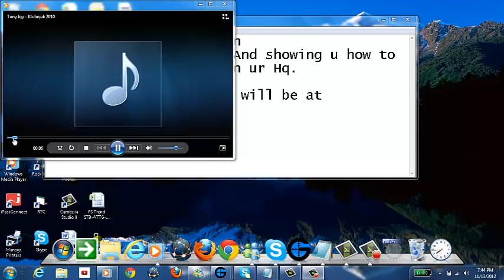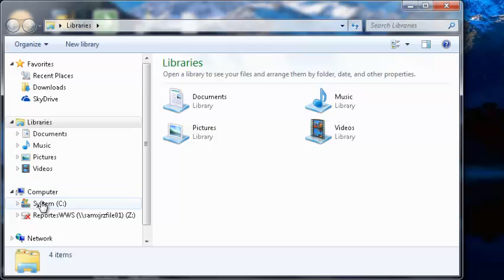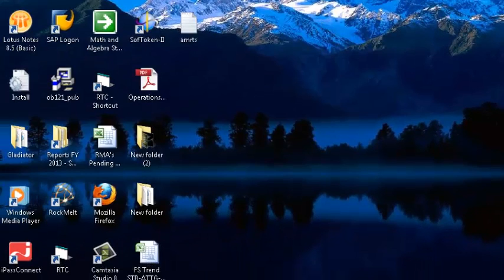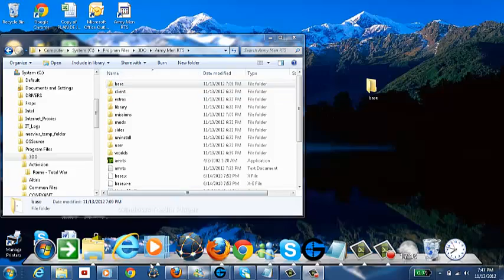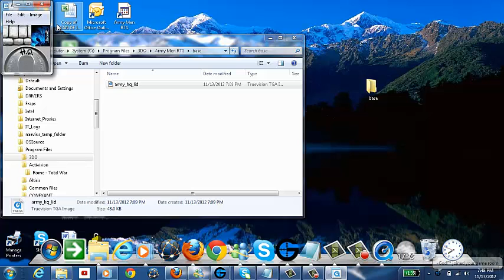Scod How to Seet up Scod Flag in Hq